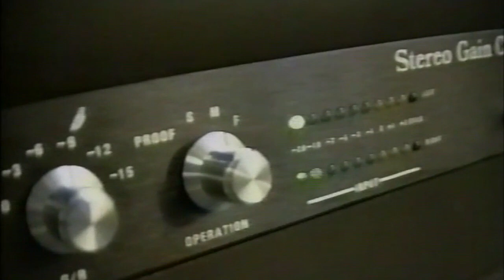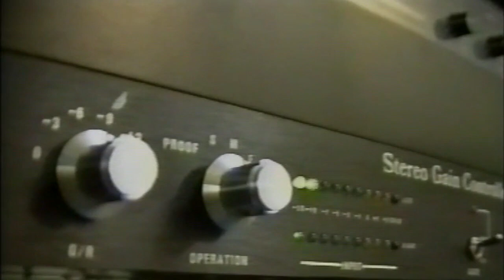Paul McCartney and Bob Geldof - rare on-air footage (1993)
Unseen amateur footage of Paul McCartney visiting a Perth radio station in 1993 then talking on-air with Bob Geldof, courtesy of the Mike Squier archives. McCartney talks favourite music with Geldof, including James Brown and the Beach Boys, Nirvana and for good measure McCartney throws in a previously-unheard pre-fame Beatles story.